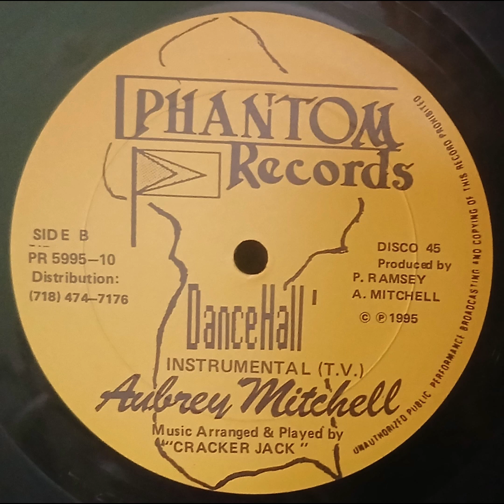Aubrey Mitchell - Take Me Back (Instrumental T.V.) Rare Soca! Phantom Records 1995